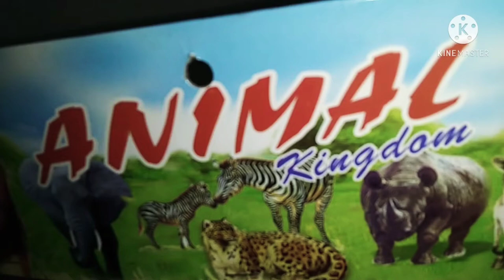Animal Kids | 32 Animal with Zoo | Play 1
Animal planet and play 32 animal. China product play animals.